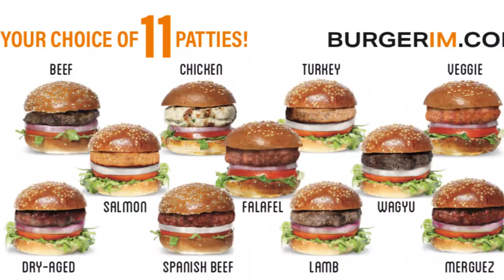COLUMBUSBLACK ON BLAST Feat. Dawn Dickson of Popcom Hosted by Kevin Lloyd - Promo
Kevin Lloyd puts Dawn Dickson (Founder, Popcom) ON BLAST.

If you are entrepreneur, small business owner or someone who has some a great idea. Check out this promo video as Dawn touches on a couple of key learnings. This episode of COLUMBUSBLACK ON BLAST is A MUST WATCH!!!

If you're thinking about becoming an entrepreneur and starting your own business, this episode is A MUST WATCH!!!